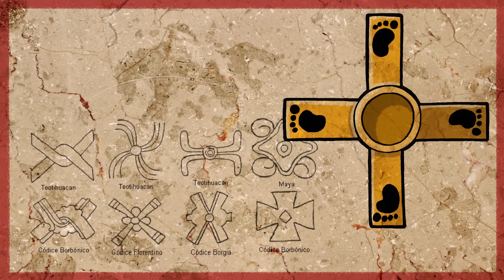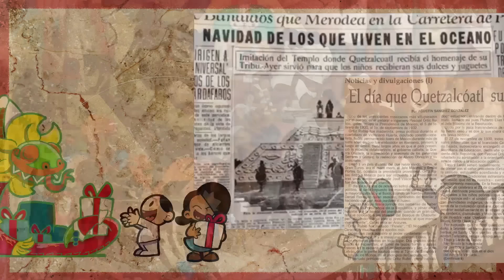¿Quetzalcóatl era blanco?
Que si vino de Europa a evangelizar, que si era vikingo... ¿Qué hay de cierto en la idea de que Quetzalcóatl era blanco?

Guión: Ruy Fernando Estrada, Sergio Gómez, Tonatiuh Moreno
Ilustraciones: Ruy Fernando Estrada
Voz: Javier Lacroix

Música adicional:
Kye Kye: Doug Maxwell/Jimmy Fontanez